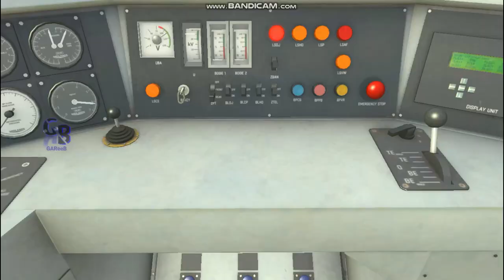12454 Ranchi Rajdhani Wap 7 Hog Cab View ll Train Simulator 2022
Hey guys 💖
Enjoy this Cab view of wap 7 Hog haulting from Kanpur
Enjoy this gameplay of my new upcoming route

Addons use - Bharat Stream
Route - Eastern Central Railways V1